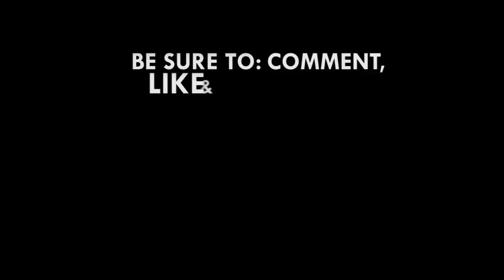Christine Churcher urges women to emulate Yaa Asantewaa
Former Minister for Education, Christine Churcher encourages women to take bold steps such as Yaa Asantewaa did as that is the only way they can succeed